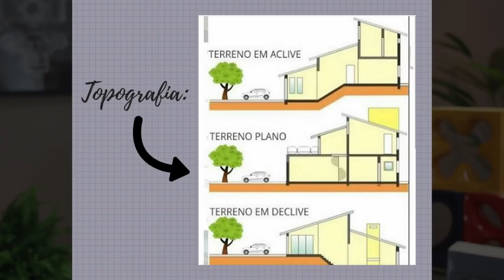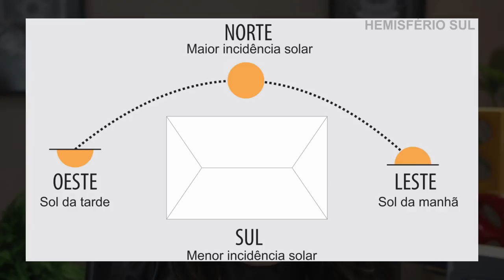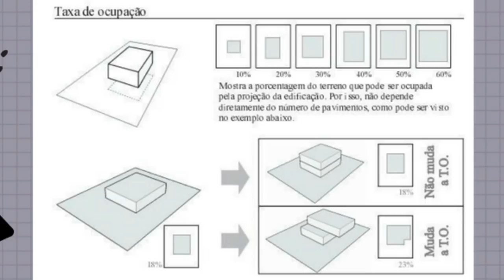Como escolher seu terreno | Jaqueline Siebert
Tudo o que você precisa saber antes de comprar um terreno!